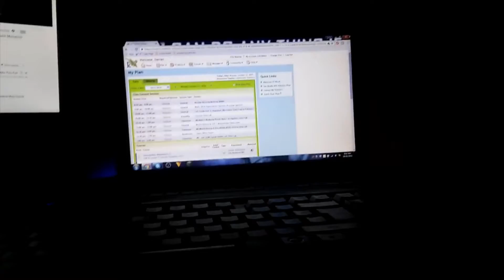HALLOWEEN VLOG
This is the day time of halloween not the night of but that will be out tomorrow. by SynQ Bat